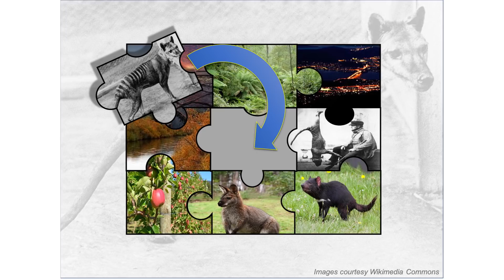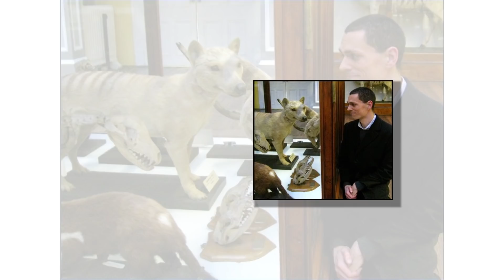Extinction: Death and Memory | Dr. Leonard Finkelman | TEDxMcMinnville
With a Ph.D. in Philosophy of Biology, Leonard Finkelman sees extinction as more than a species disappearing. Taking a look at recent reports and ice age extinctions, Leonard’s talk at TEDxMcMinnville redefines extinction and how we should be reacting. Leonard Finkelman is an assistant professor of Philosophy at Linfield College in McMinnville, Oregon.  He received his PhD in Philosophy from the City University of New York Graduate Center.  Since then he has come to specialize in the emerging field of Philosophy of Paleontology, working on conceptual issues in extinction and the metaphysical background of dinosaur research.  He earned a Master of Science degree in Earth Sciences with a specialization in Vertebrate Paleontology from the University of Oregon.  In addition to this research, Leonard has written a number of outreach essays on a variety of topics including ethics, possible-world semantics, and human nature.  Leonard's favorite dinosaur is Tyrannosaurus rex.  He acknowledges that this is an uninteresting choice.  Please pretend that he said Yutyrannus huali instead. This talk was given at a TEDx event using the TED conference format but independently organized by a local community.